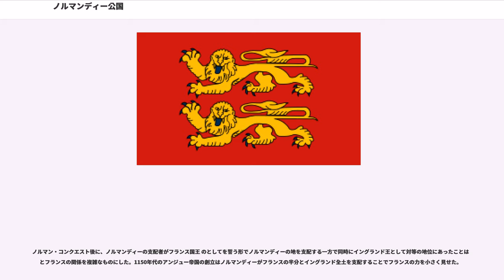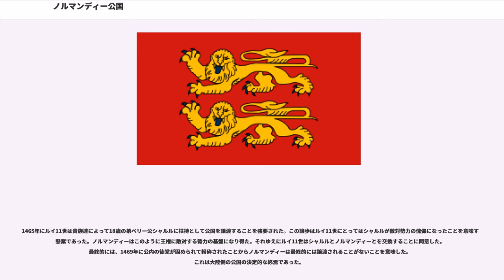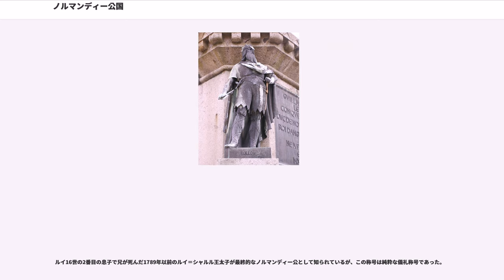ノルマンディー公国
ノルマンディー公国（ノルマンディーこうこく、）は、ノルマン人が9世紀にフランスに侵入し、その後、次第に地歩を固めて成立したノルマンディー公の公国である。

ノルマン人（"ノースマン"、ないしはラテン語の"Normanni"）は、デンマーク人、ノルウェー人、、オークニーヴァイキングおよび "デーンロウから来た"アングロ・デーン人といった様々な民族からなる。

レーエン関係の設定は、おそらくは伯領として、911年にによりなされたものである。これは西フランク国王シャルル3世単純王の譲歩によるもので、ノルマン人の首長であるロロに対して与えられた。

元来はネウストリア区の北部から成り立っていてセーヌ川のルーアンに中心を置いていたが、後には征服活動を行うことでエヴルーとアランソンを含む南部やブルターニュ半島西部に拡大し、最終的には今日のフランス共和国の上下ノルマンディー地域圏および現在もに属すチャンネル諸島とほぼ重なるようになった。かつてのノルマンディー公領の主要な地域は皆フランスの一部となり、 現在では公国を成すのはの王室属領たるジャージーとガーンジーのチャンネル諸島のみである。 イギリスの君主が現在のノルマンディー公である。
ノルマンディーへの移住者は当初は古ノルド語を話したが、公国全体に定住すると現地の住民が話していたガロ・ロマンス語を採用した。ノルマンディーでは人々の相互作用によって新たに形成されたノルマン語は古ノルド語からの語彙を継承している。イングランドではノルマン語はアングロ＝ノルマン語に発展している。公国およびアングロ＝ノルマン王領時代のイングランドの文学はとして知られている。

公国はヴァイキングが植民地化したルーアン伯領、コーおよび（ディエップ伯領）から形成された。912年にルーアンで首都が樹立され、後に公国の拡大とともに西方のカーンに首都が樹立された。

928年には、およびが加わった。

931年から934年にかけてロロの息子であるギョーム1世長剣公はコタンタン半島とを編入した。チャンネル諸島は933年に編入されている。

950年から956年にかけての時折、ノルマンディーおよびその辺境地帯は辺境伯の地位を獲得した。

リシャール2世は最初にノルマンディー"公"の称号を用いた（公の称号は987年から1006年の間に設置された）。

1066年にノルマンディー公ギョーム2世はヘイスティングズの戦いでイングランド国王ハロルド2世を撃破してイングランド王についた。このノルマン・コンクエストは当然のことながらノルマン化の始まりとなった。

ノルマン・コンクエスト後に、ノルマンディーの支配者がフランス国王 のとしてを誓う形でノルマンディーの地を支配する一方で同時にイングランド王として対等の地位にあったことは とフランスの関係を複雑なものにした。1150年代のアンジュー帝国の創立はノルマンディーがフランスの半分とイングランド全土を支配することでフランスの力を小さく見せた。

アングロ＝ノルマン王国の一部としての公国支配は1204年のフランス国王フィリップ2世による征服まで続き、それ以降はフランス王領となった。イングランド王は 1259年のパリ条約まで要求し続けたが現実のところはかつての公国の内、チャンネル諸島 を保持したのみであった。

ノルマン朝の忠誠を僅かに確信しつつ、フランス王は新たな領域に行政官を据えて王権の象徴としての強力なという要塞を築いた。王領の内、ノルマンディーは幾つかの独自性を保持していた。 は裁判の判決として使用され続けた。1315年にノルマンディーにおける自由への止むことのないフランス王権の浸食に直面すると伯爵や町民は国王にを押し付けた。この文書は地方の自治権を有していないが、王の行動への抗議であることには議論の余地はない。ノルマンディーの宮廷の主要部である財源の評決は最終的に宣言された。これはパリがルーアンの評決をひっくり返すことが出来ないことを意味していた。その他の重要な譲歩は、国王はノルマンディーの承諾を得ずに税を上げることが出来ないことである。しかしながら、憲章は王の権威が怯んだ時に叶えられたのであり、王権が回復されるや反故されるようになった。

ノルマンディー公国は主に公が断続的に任じられることで生き延びた。実際のところフランス王は時々王国の一部を自分に忠誠を誓っていない近縁の王家の者に与えていた。フィリップ6世は自身の長子で後継者で...